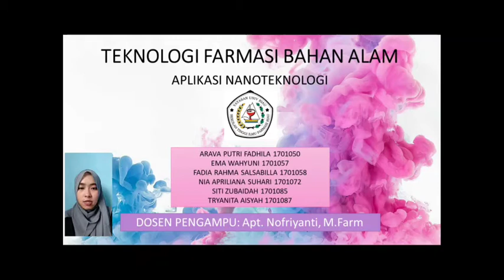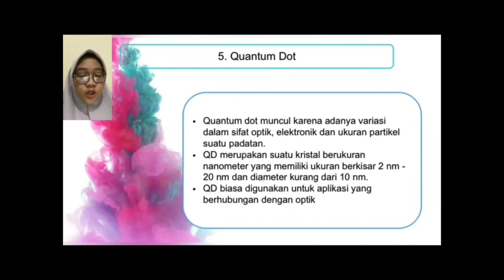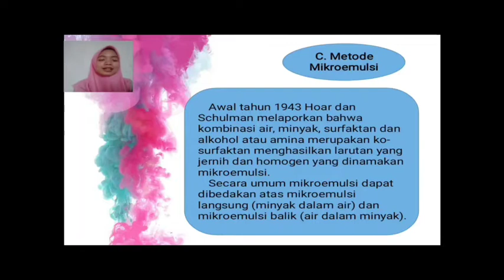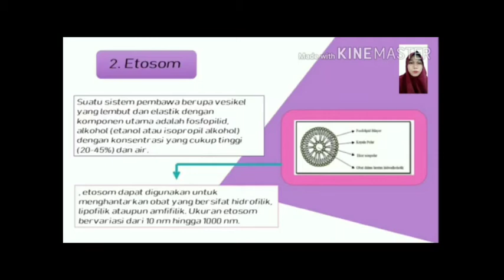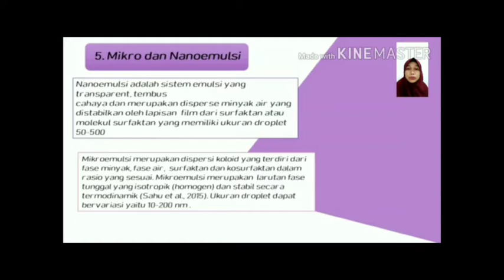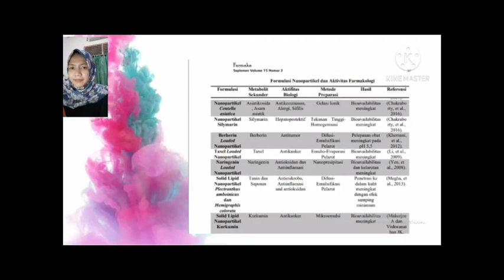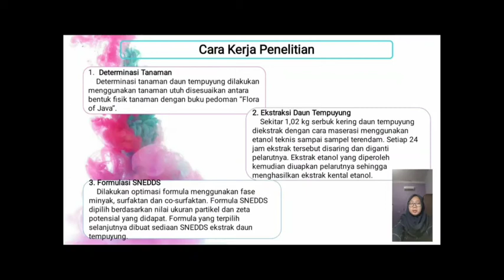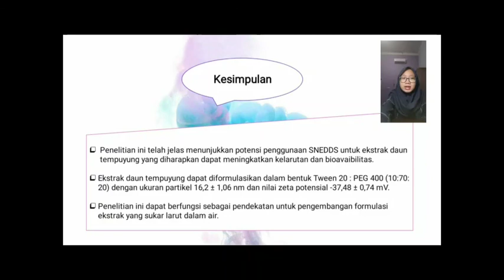Aplikasi Nanoteknologi Sediaan Obat Bahan Alam oleh (S1-7B)